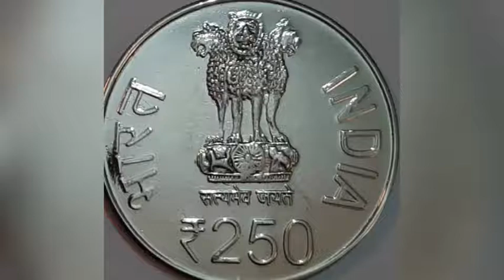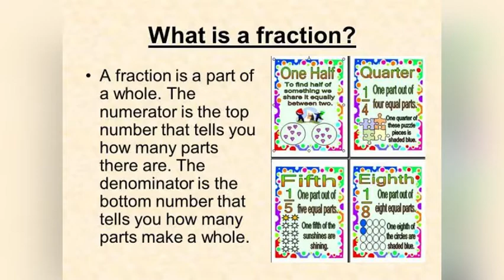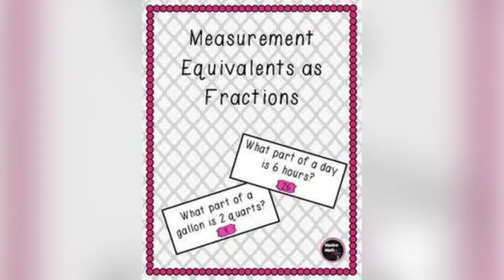Fraction | Fraction Math | 1.5 Hour | Indian Math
In this video of Socialist, Dhanshree Tekade talk about the Fraction & time,
Hear we know why we don't say its SADHE EAK, SADHE DO, SADHE EAK RUPIYA etc.

Produced By: Facts with Fun
Edited By: Abdullah khan